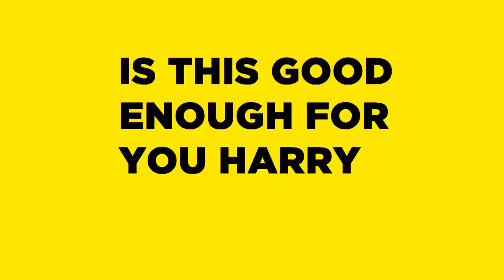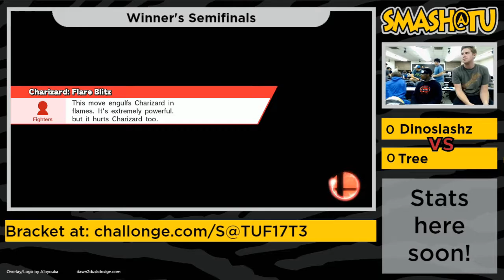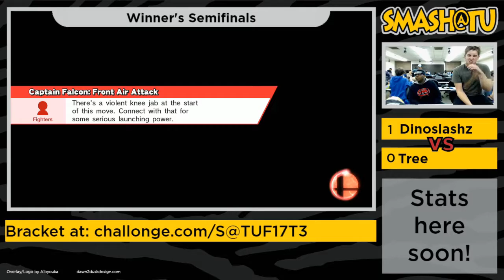Tree vs Dinoslashz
Smash@TU 9/14/2017, Winner's Semifinals